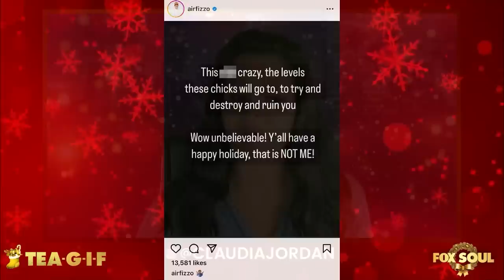Lil Fizz Responds To Leaked Nude Photos & Funky Goes OFF! | Tea-G-I-F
Claudia, Al and Funky are talking about Lil Fizz's very crude photos being leaked online! But he denies they are his.